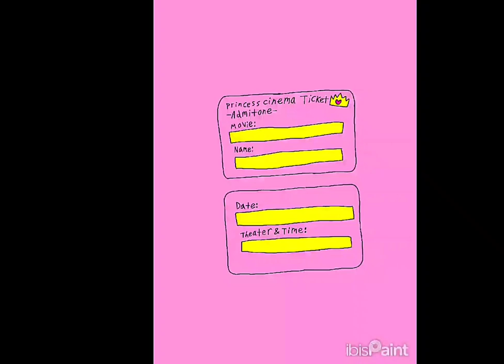10-8-2023 - RFART419 - Pretend Cinema Ticket for Kids - Princess Theme - Video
This is my original student-animated tutorial film on October 8, 2023, about how to draw a pretend Princess-inspired fictional Cinema Ticket for kids for your Magical Girl YouTube animations someday.

これは、2023 年 10 月 8 日に私が学生向けに制作したオリジナルのアニメーション チュートリアル フィルムで、将来 YouTube で魔法少女アニメーションを作成するために、子供向けの架空のプリンセス風の映画チケットを描く方法について説明しています。